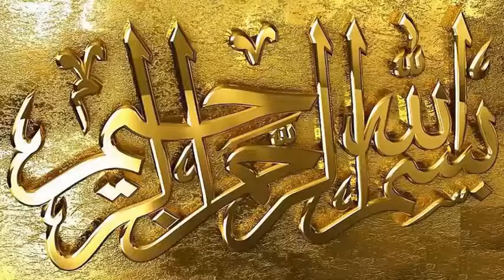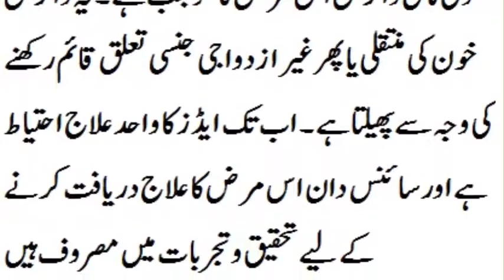ہانگ کانگ: طبی ماہرین کی تحقیقی ٹیم برسوں کی محنت کے بعد ایڈز کا علاج دریافت کرنے میں کامیاب ہوگئی۔